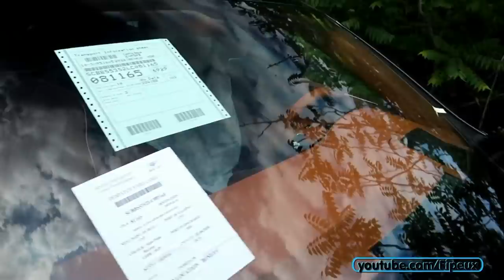LE PARADIS DES PORSCHE ! 992 Turbo S & 918 Spyder !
Salut tout le monde ! Belle journée de Carspotting marquée par plusieurs Porsche dont un combo de Porsche 918 Spyder, l'hypercar actuelle de la marque allemande ! J'ai aussi filmé en détail Place du Casino une nouvelle Porsche 992 Turbo S Cabriolet mais sans oublier tout ce que j'ai croisé ce jour-là dans Monaco que ce soit des Ferrari, Lamborghini, ou Aston Martin...

J'ai vu quelques Ferrari qui sortaient du lot (pas facile à Monaco) comme cette Ferrari FF avec du carbon marron/jaune à l'intérieur ou encore une Ferrari 599 GTB Fiorano avec un kit Hamann !
En parlant de Ferrari, la digue du port était bien remplie de Ferrari quand je suis arrivé il y en avait 3 !

On a aussi fait un passage rapide à La Turbie en passant par une station essence bien animée !

Vous iriez à la plage en Porsche 918 ou en Mini Moke ?!